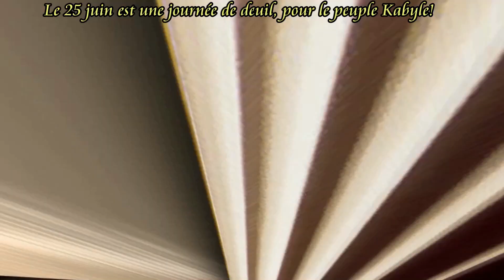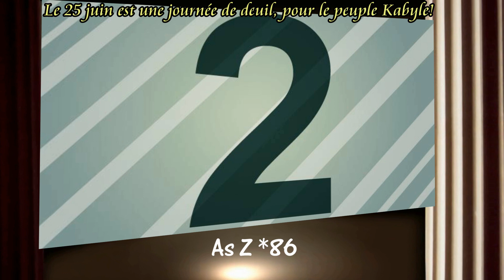Kabylie : Matoub Lounès l'anti-integrisme islamiste suite aux incidents d'un Imam en Kabylie !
Kabylie : [ l'intégrisme est rompu en Kabylie ] Matoub Lounès paix a son âme l'anti-intégrisme islamiste suite aux incidents de dépassements  d'un Imam en Kabylie !